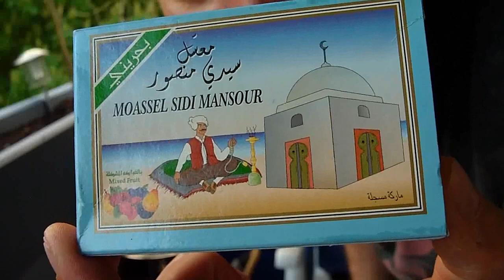Moassel Sidi Mansour Multifrucht im Tun. Metallkopf